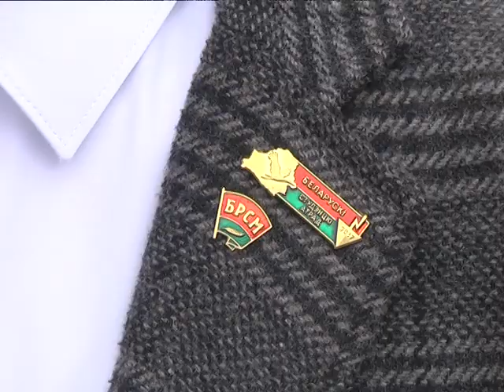2018-11-06 г. Брест. Акция БРСМ «ЗаДело». Новости на Буг-ТВ.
Сегодня утром молодёжные субботники охватили Московский район города над Бугом. Порядок на земле наводили активисты БРСМ. Акция – часть большого республиканского марафона «ЗаДело». Напомним, ее основная цель – совершить как можно больше полезных дел на благо своей малой Родины.